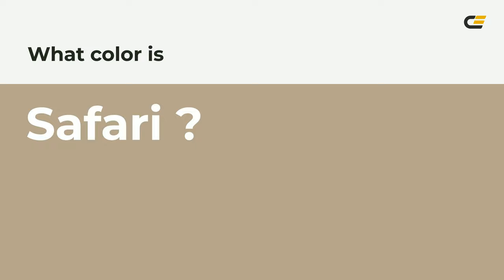Safari color b6a58b hex color - Yellow color - Cool color b6a58b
What color is Safari ? b6a58b hex color - Yellow color - Cool color b6a58b

Hex b6a58b Color Code is also known as Safari color.

Hex b6a58b Color code in RGB color code model is created after adding 71.37% red color, 64.71% green color and 54.51% blue color.
Hex b6a58b Color code in CMYK color (process color) code model is generated after subtraction of 0% cyan, 9% magenta, 23% yellow and 28% black.